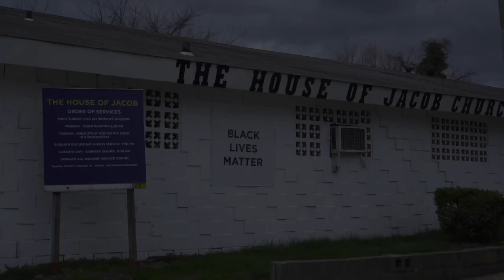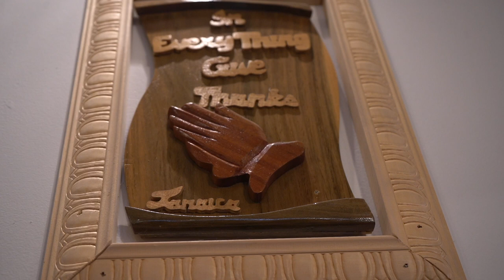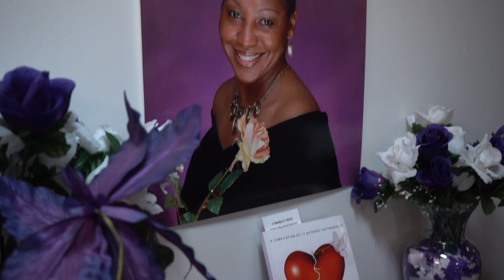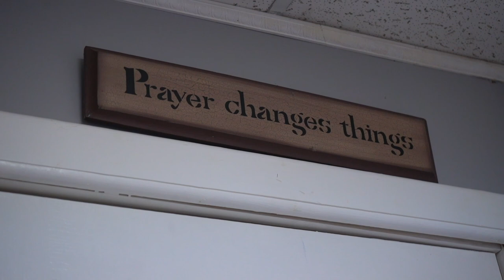Apostle Dr Contress Braxton Short Video